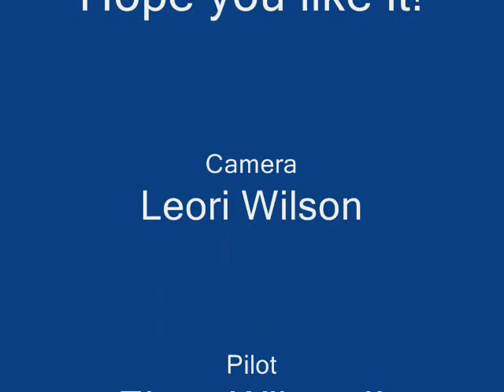T-Rex 450 Pro video 04.wmv